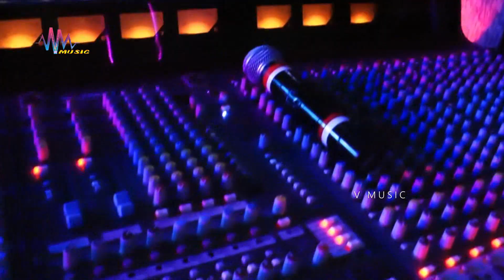Bibhuti Giri || BHAKTI VIDEO || ए माई हो कब आईबा हमरो भवनवा || Ye Mai Ho Kab Aiba || Sohar || V M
Video - धोबी गीत - Palamu Ke mela - गीत हिट्स 2021 - Akhilesh Bhardwaj - Bhojpuri Dhobi Geet"
ए माई हो कब आईबा हमरो भवनवा

Singer- Bibhuti Giri
Creator- Anup Vishwa